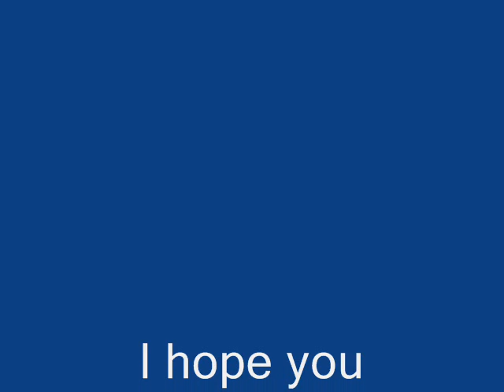Dog Kong Kills Army!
I was bored so I made this video